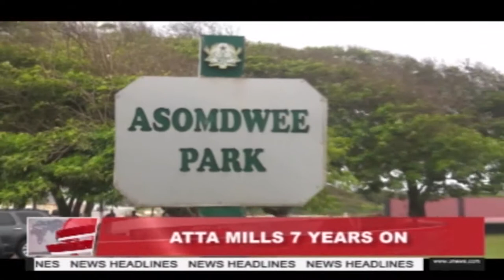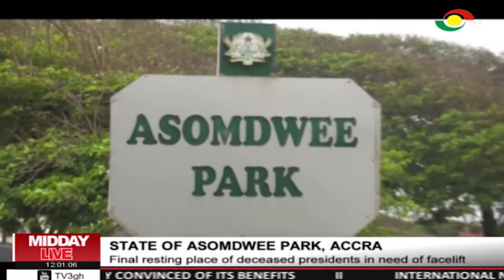MIDDAY LIVE - 24/7/2019